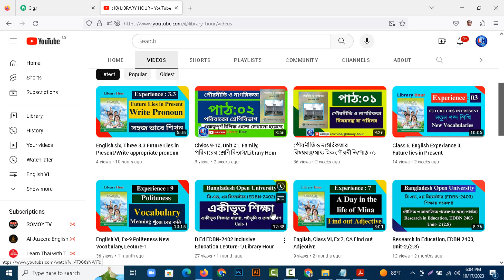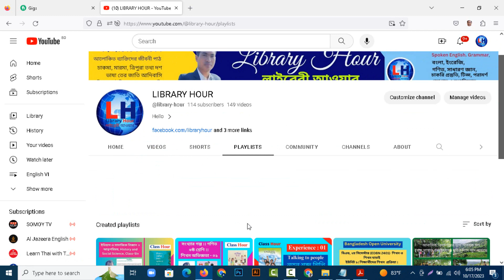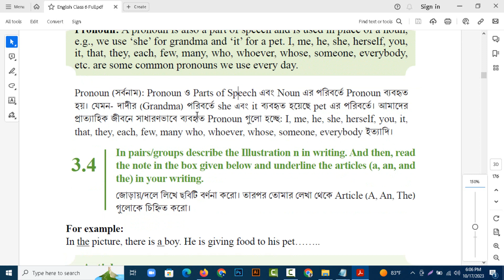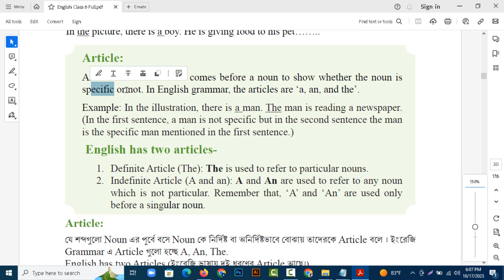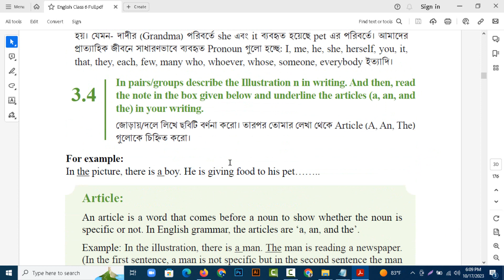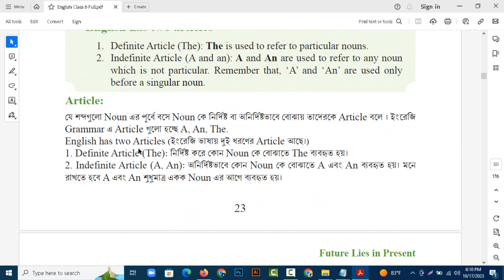English /Class: six Experiance:3.4/Future Lies in Present/Article/LibraryHour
Skype: sameshchakma
Thanks
Library hour